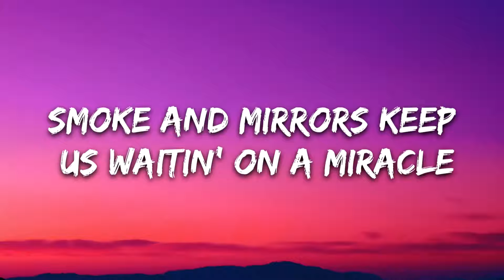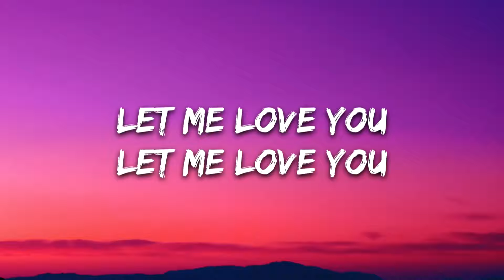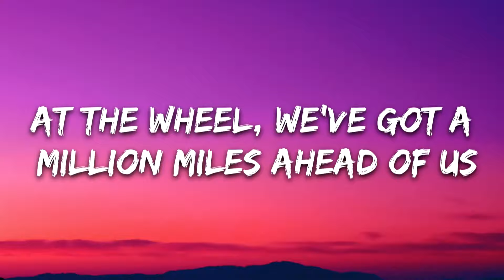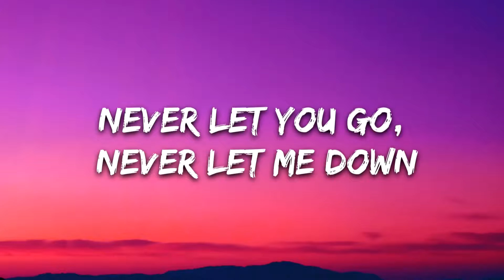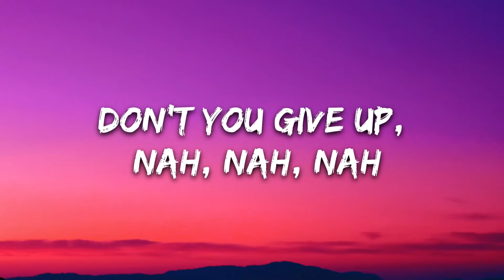DJ Snake ft. Justin Bieber - Let Me Love You (Lyrics)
🎤 Lyrics: DJ Snake ft. Justin Bieber - Let Me Love You